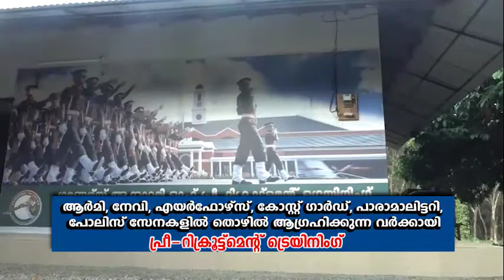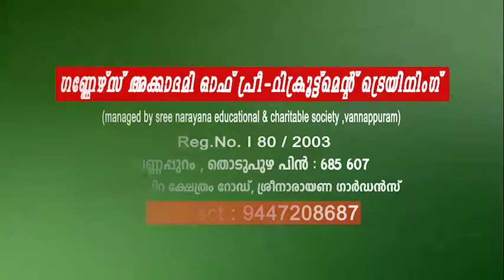Mediatoday News Thodupuzha 21-11-2020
ഒരു ജനപ്രതിനിധി എപ്പോഴും ജനങ്ങളുടെ പ്രശ്നങ്ങൾ കേൾക്കാൻ തയ്യാറാകണമെന്ന് മുവാറ്റുപുഴ എം.എൽ.എ. എൽദോ എബ്രഹാം പറഞ്ഞു.കഴിവതും ജനങ്ങളുടെ പ്രശ്നനങ്ങൾ പരിഹരിക്കുവാനും ശ്രമിക്കണമെന്ന് അദ്ദേഹം കൂട്ടിച്ചേർത്തു.കല്ലൂർകാട് പഞ്ചായത്തിൽ നിന്നും തിരഞ്ഞെടുത്ത ജനപ്രതിനിധികളോടായി സംസംസാരിക്കുകയായിരുന്നു അദ്ദേഹം.